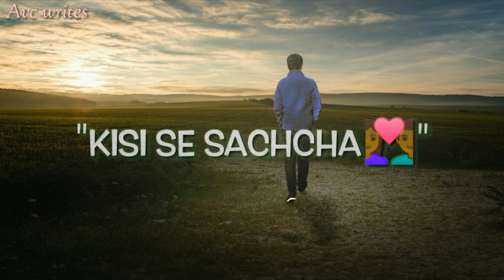Judai /Whatsapp status video /new sad status /new bewafa girls status /avc writes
I Abdullah videos chenal writes